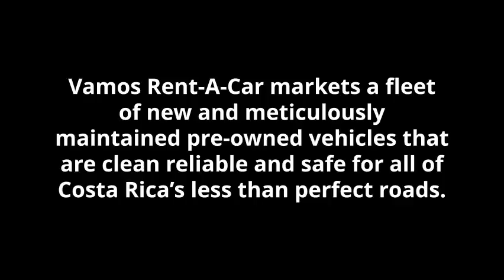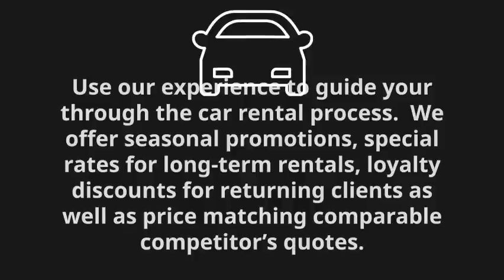Affordable Car Rentals in Costa Rica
Vamos Rent-A-Car is usually a reputable, prosperous and developing car rental organization, with offices in San Jose (Alajuela) and Liberia, Costa Rica.We offer well-maintained rental automobiles at competitive prices, backed up by personalized client service. Because we knowledgeable Costa Rica the very first time as a visitor in need of a rental car, we know what buyers anticipate!